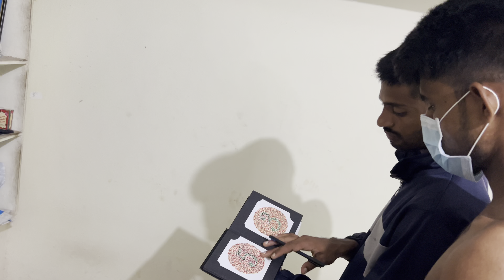ARMY,SSC GD medical test details in Telugu